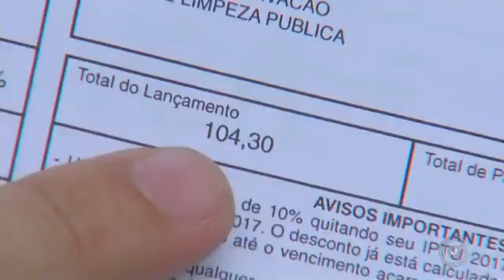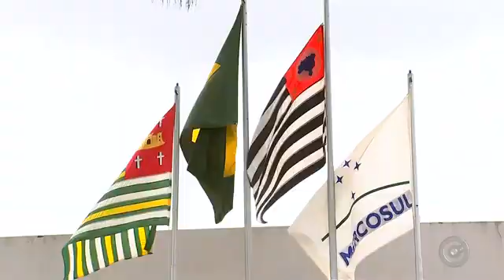Reajuste do IPTU será de 47,25% em Quadra a partir de 2018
Segundo a prefeitura, valor foi calculado pelo Índice Nacional de Preços ao Consumidor Amplo (IPCA), que mede a inflação acumulada. Último reajuste na cidade foi em dezembro de 2009.